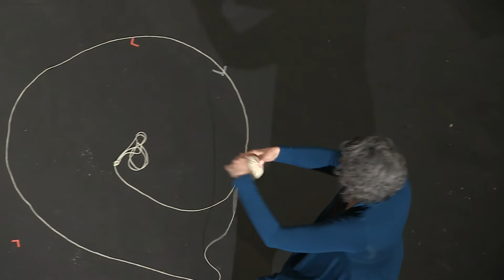04 Celeste and Barbara